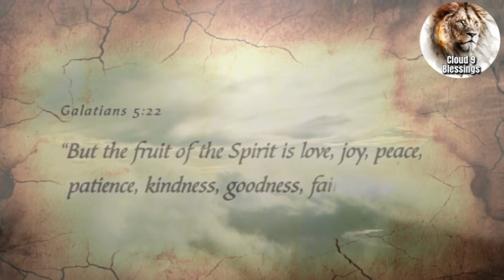I Was LED By The Holy Spirit To Share This Warning Dream Of What Is TO COME !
Credit For Video Submission: Angel Chavez

Join Channel Memberships to Receive Perks Like Badges, Emojis and access to early Access of Special Videos!

Titus 2:13

15 Moreover, brethren, I declare unto you the gospel which I preached unto you, which also ye have received, and wherein ye stand;

2 By which also ye are saved, if ye keep in memory what I preached unto you, unless ye have believed in vain.

3 For I delivered unto you first of all that which I also received, how that Christ died for our sins according to the scriptures;

4 And that he was buried, and that he rose again the third day according to the scriptures

CLOUD9